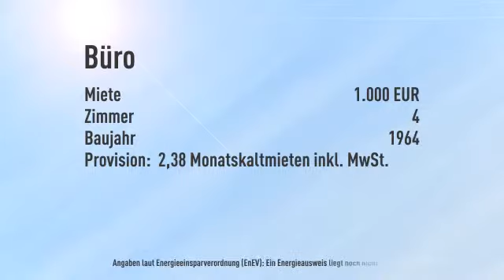Im Zentrum: Bürofläche mit Balkon und Stellplatz im OG eines 3-Einheiten-Hauses!